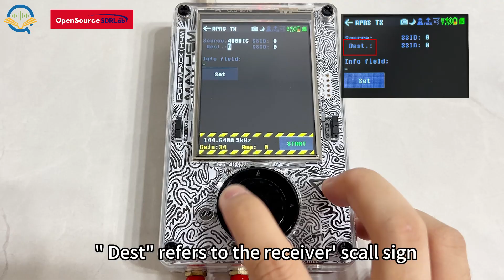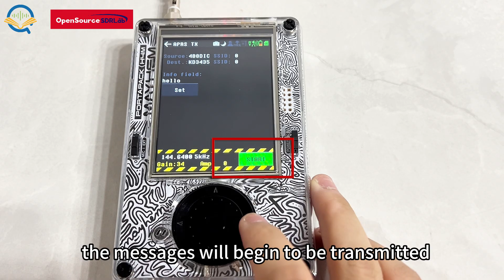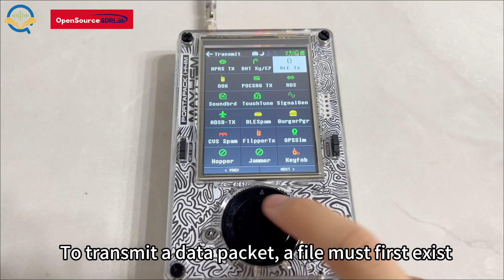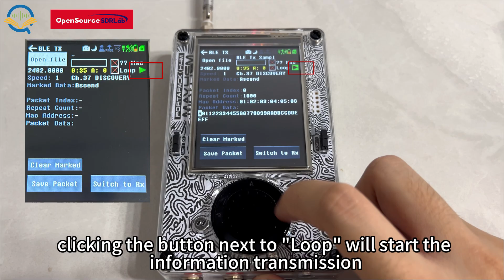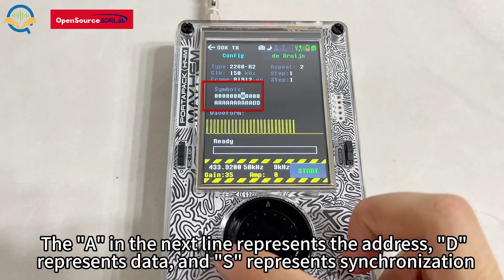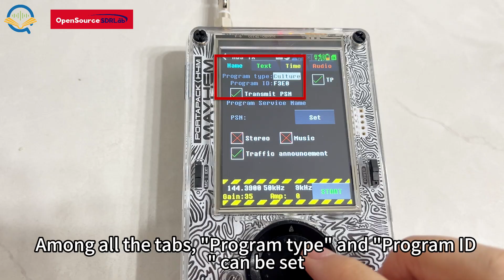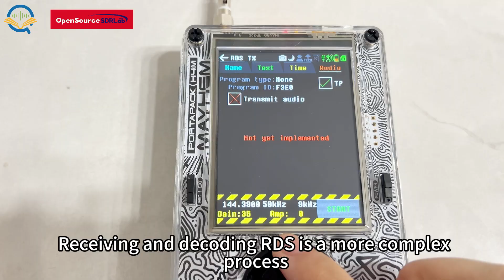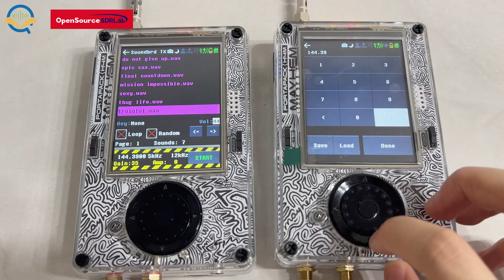HackRF One and PortaPack H4M Applications Transmitter: Part 1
@OpenSourceSDRLab‬ This video introduces some transmitter applications and explains the parameters and setting methods involved.